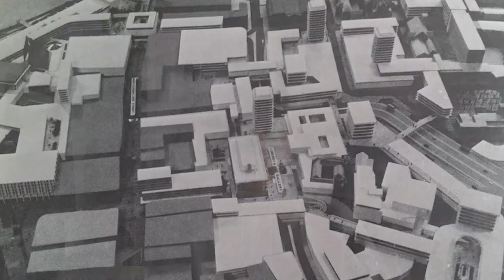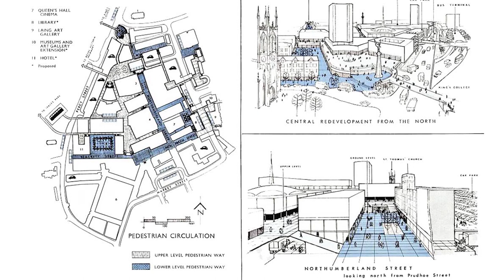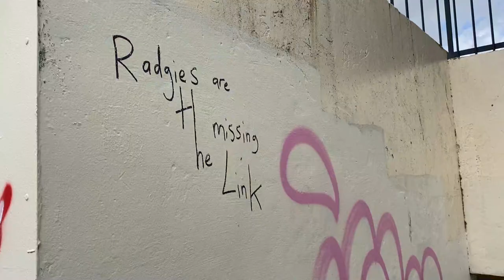Newcastle's Skywalk Network- newcastle modernism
The video covers the pedestrian network which extends above the streets of Newcaslte city centre, built as part of the pedway schemes in the 1960's this aimed at solving traffic issues by creating a multi layered city.

Only a few sections of this network was built within the city, which the majority still remains, within recent years some sections have been demolished and this planning idealism from the time is at risk of being lost entirely.